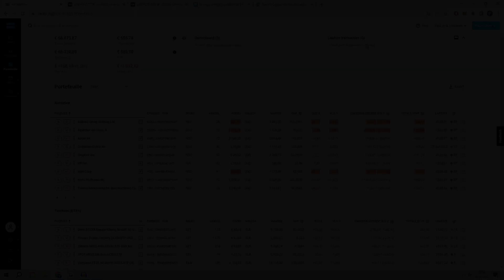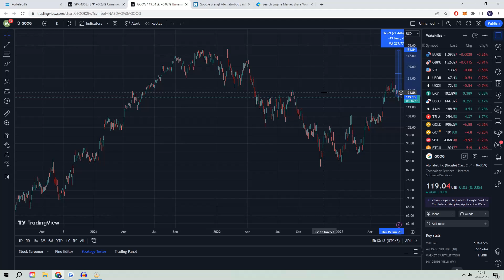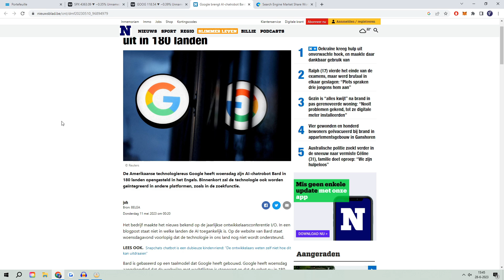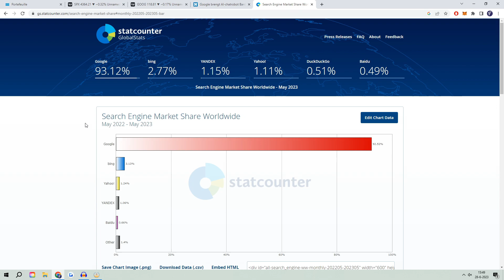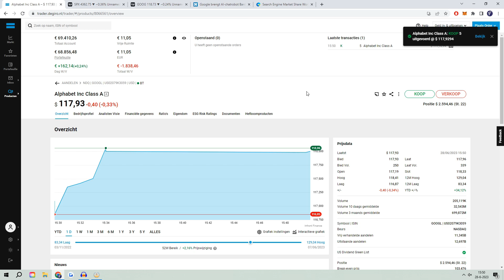PORTFOLIO €68:000: POSITIE OPNIEUW UITBREIDEN || PORTFOLIO SHOW #97